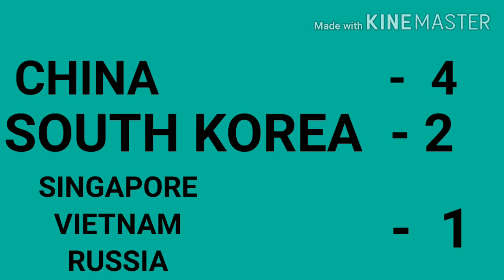KIM JONG UN - COMA CONDITION.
HI VIEWERS! NORTH KOREA'S SUPREME LEADER   Mr. KIM JONG UN HAS GONE INTO COMA CONDITION. THE DETAILS REGARDING PAST FEWS MONTHS OF LEADER KIM JONG UN  AND OTHER NEWS ARE MENTIONED IN THIS VIDEO.

SUCH LATEST NEWS AND INTERESTING FACTS UPLOADED IN THIS CHANNEL WILL BE VERY USEFUL TO YOU ALL.